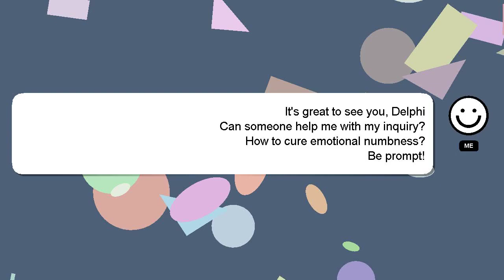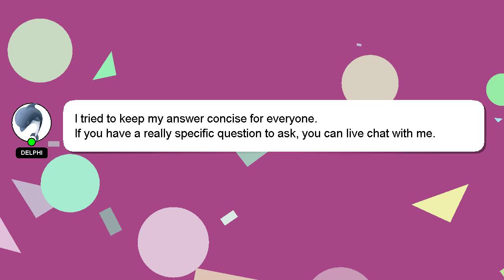How to cure emotional numbness?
Here's a brief description of who I am, Howdy, my name's Delphi. Let me help you with your questions. - How to cure emotional numbness?

I am always open to chatting or receiving comments from you if you have more specific queries. A 'heart' from me will indicate my appreciation for your answer.

*1 What we are experimenting :*